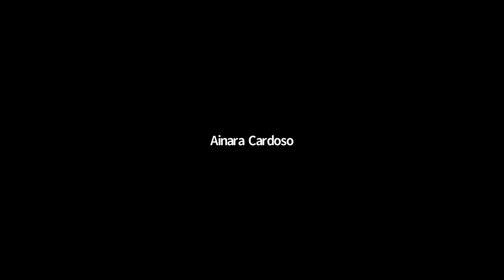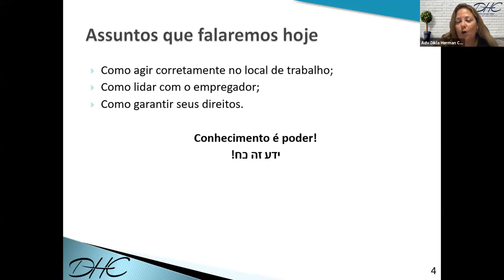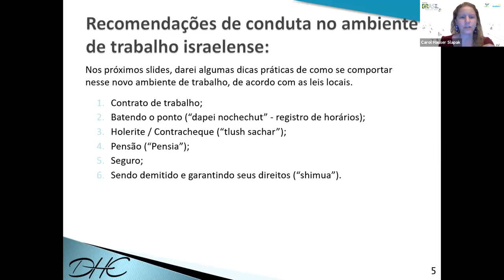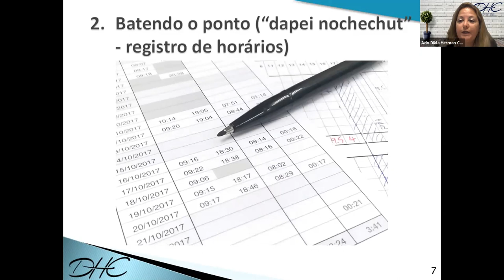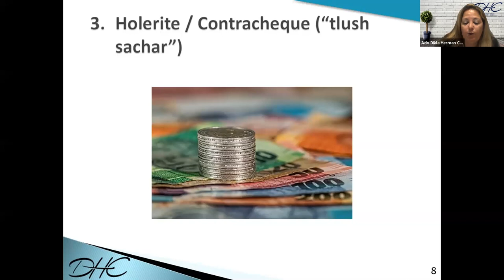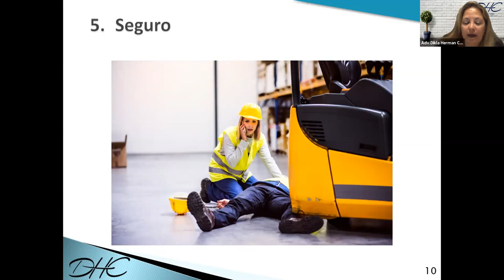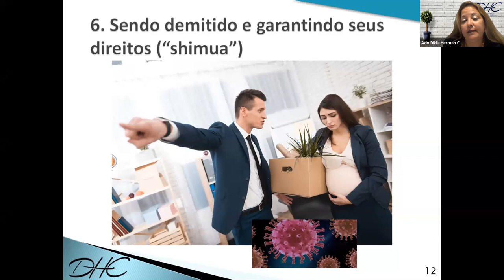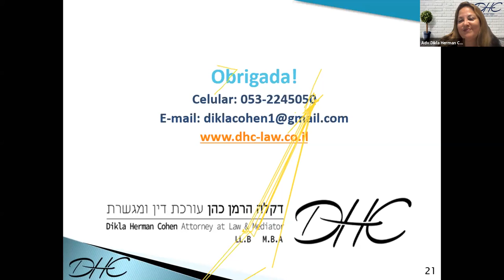Voltando à rotina laboral pós corona em Israel, por Dikla Herman Cohen - Kadima Brasil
Gravação do nosso 7º encontro online, que aconteceu no dia 18/05/20. Assunto: Voltando à rotina laboral pós corona. O que fazer e o que não fazer - dicas práticas recomendadas por uma advogada. Clique em "MOSTRAR MAIS" para ler um resumo do video e ter acesso a todos os links mencionados!

Convidei a Dikla Herman Cohen, advogada israelense, que fala português fluentemente. A Dikla é especializada em Direito Laboral, Indenização de Seguros e Representação Legal de Empresas. Hoje, ela já apoia alguns brasileiros individualmente e percebeu alguns padrões. Com base em sua experiência, Dikla compartilhou algumas boas práticas que ela já costuma recomendar aos brasileiros.

- Post no meu blog sobre chutzpah, em inglês (comentei sobre isso no início)
- Link para as páginas da Dikla do Facebook (em português) / (em hebraico).

- 4º encontro: Como usar o LinkedIn para buscar por emprego ou para aumentar seu networking
- 9º encontro: Como se preparar para se DESTACAR em entrevistas de trabalho em Israel

Para saber dos próximos eventos, vá no meu perfil no Eventbrite e clique em "seguir".